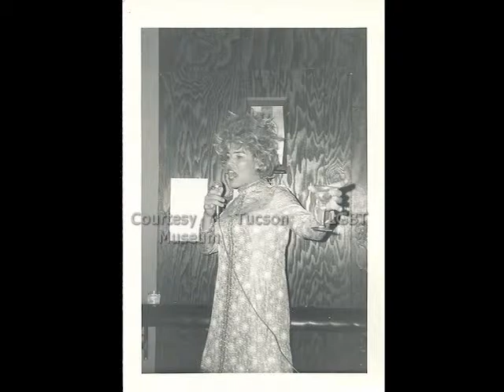1970's Around Gay Tucson®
Tucson Historical Gay Museum Exhibit of  the 1970's 1970s 70's 70s In Gay Tucson Arizona at Hair Tiz, Drag Shows, Stonewall Inn, Black Door, and other Gay Bars Venues Events